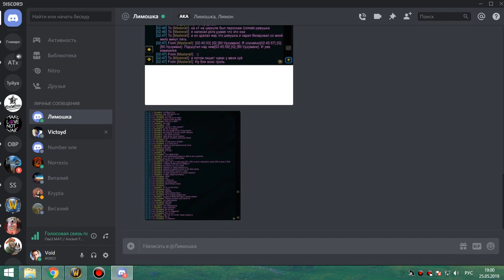ик 10 медведь 25 05 19